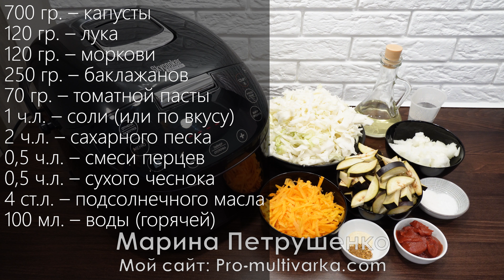Эти Баклажаны разлетаются на Ура! Шикарная тушеная капуста с баклажанами в мультиварке на ужин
Как приготовить просто тушеную капусту с баклажанами, быстрый рецепт в мультиварке РЭД вкусно. Мой сайт там фото и видео рецепты на обед, ужин и к чаю для мультиварки на праздник и каждый день!

Я готовлю в мультиварке RED SOLUTION, а на моем канале и сайте Вы найдете рецепты для мультиварок других марок. Вы можете пользоваться любой мультиваркой и готовить в тефаль (Tefal), филипс (Philips), поларис (Polaris), редмонд (Redmond) или мулинекс (Moulinex), а так же панасоник и т.д. А мои простые рецепты, и любое блюдо легко адаптируются под любую мультиварку!

Рецепт:
700 гр. – капусты
120 гр. – лука
120 гр. – моркови
250 гр. – баклажанов
70 гр. – томатной пасты
1 ч.л. – соли (или по вкусу)
2 ч.л. – сахарного песка
0,5 ч.л. – смеси перцев
0,5 ч.л. – сухого чеснока
4 ст.л. – подсолнечного масла
100 мл. – воды (горячей)